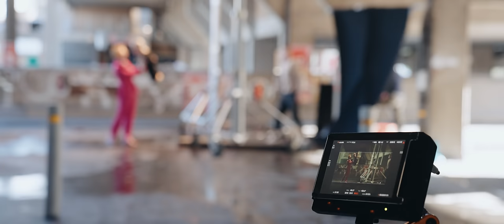Ed Sheeran – Bad Habits [Official Behind The Scenes Video]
The official behind the scenes video for Ed Sheeran's "Bad Habits" video.

Directed by Nic Minns.